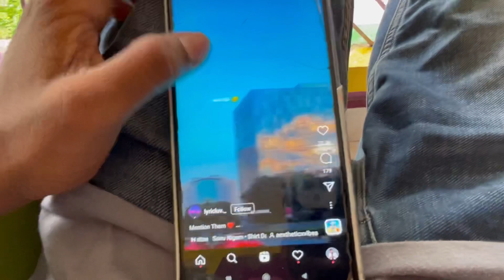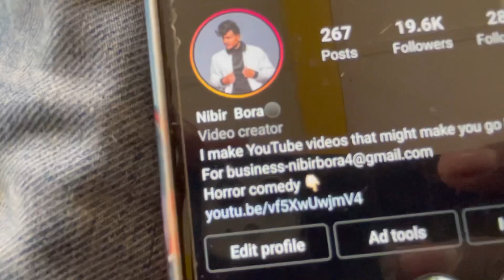৭ দিনীয়া ভাগৱত🙏🏻|NIBIRBORA